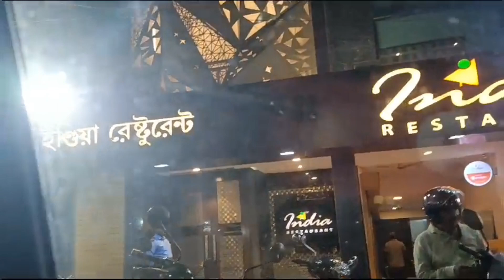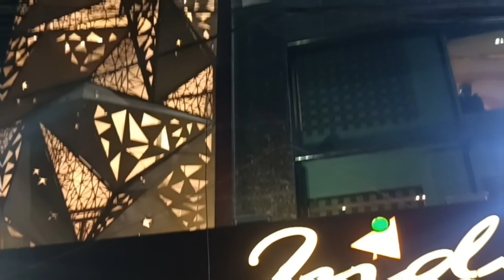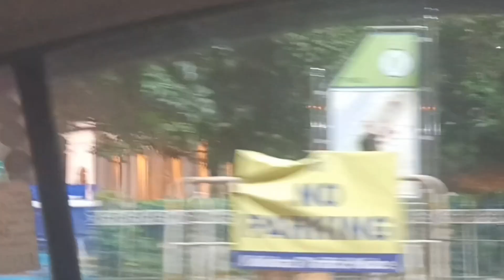মেয়ের birthday te surprise😱নিজের গাড়ি করে ঘোরা আর Indian restaurant te জমিয়ে খাওয়া দাওয়া দারুন